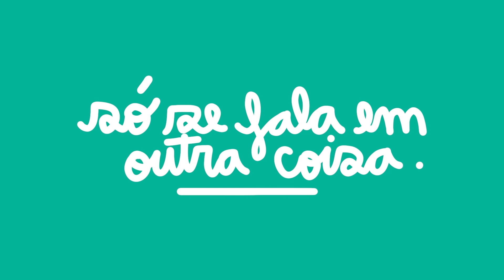reassistindo community! feat. minha irmã suzie.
vale ou não vale a pena reassistir a uma série boa?